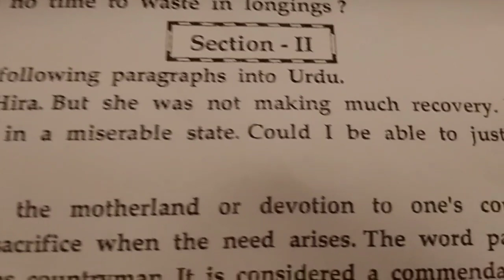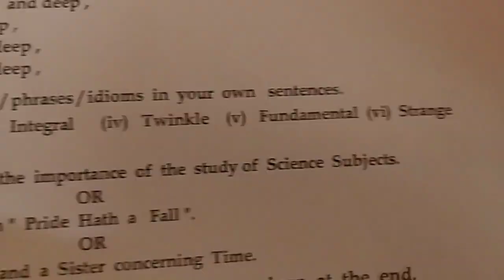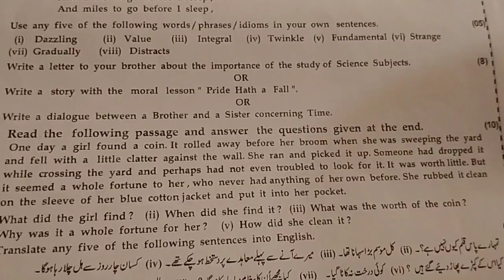exams#part1 9th class 2023